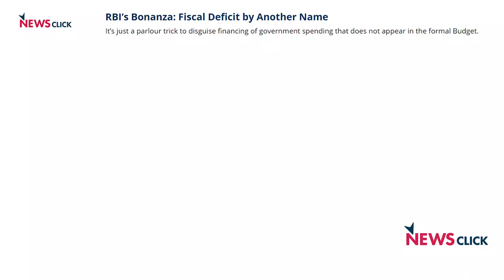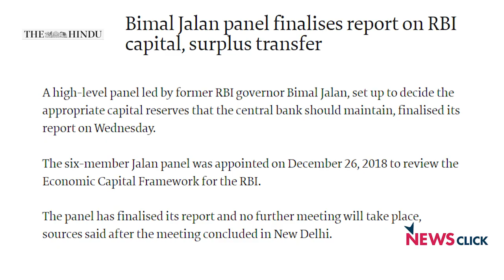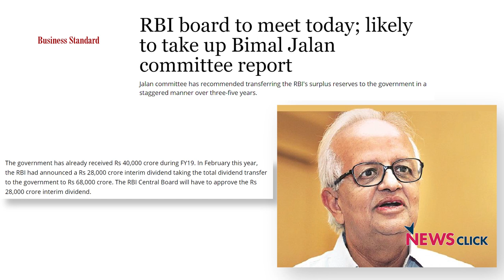आरबीआई सरप्लस ट्रांसफर : जनता का पैसा सरकार की जेब में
रिज़र्व बैंक ने 1.76 लाख करोड़ रूपए सरकार को देने का फैसला लिया है। इसी मुद्दे पर न्यूज़क्लिक ने परंजॉय गुहा ठाकुरता से बातचीत की